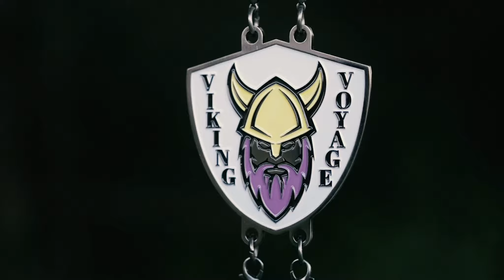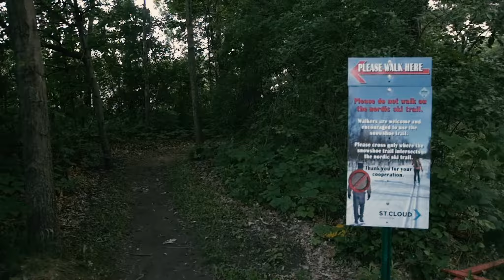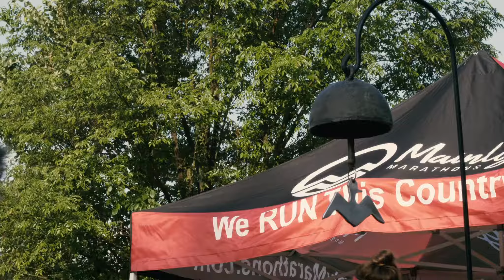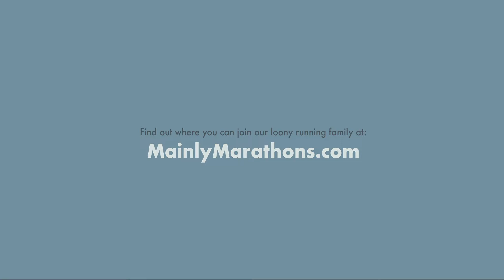Mainly Marathons Summer Camp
2018 Mainly Marathons Summer Camp (formerly known as Minnesota Brothers Trail Series)

Check out MainlyMarathons.com for more info.